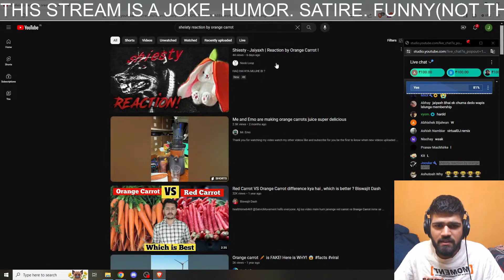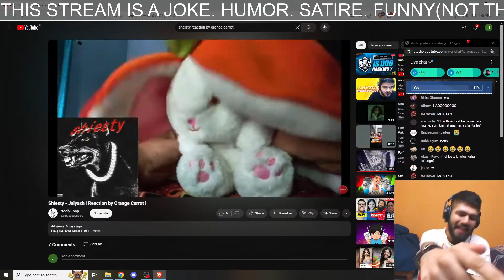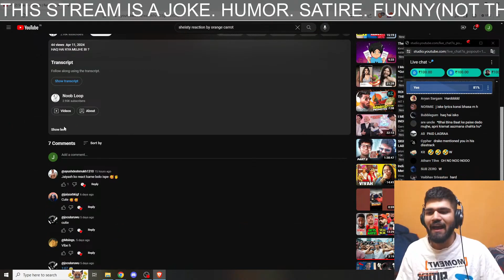Jaiyaxh reacts to - Shiesty - Jaiyaxh | Reaction by Orange Carrot !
I make funny and fun-to-watch one-hour loop videos!